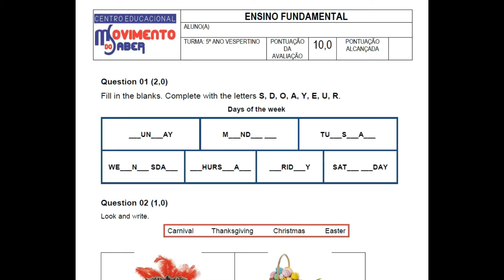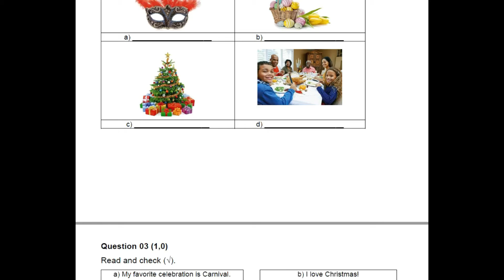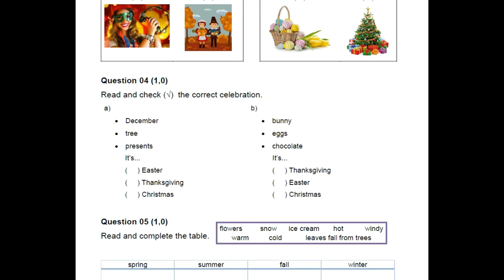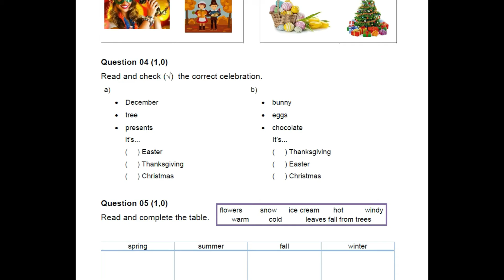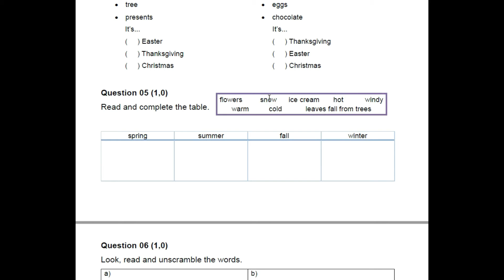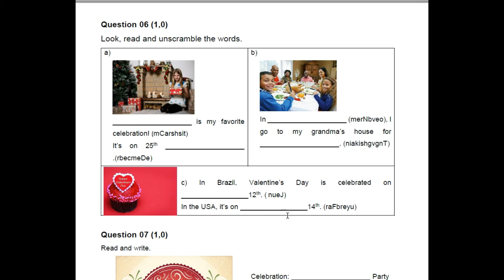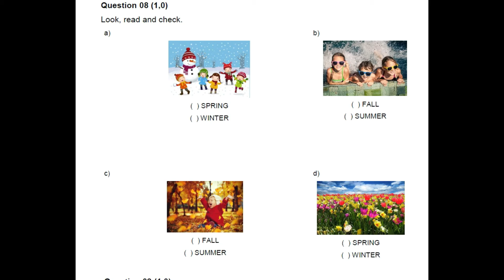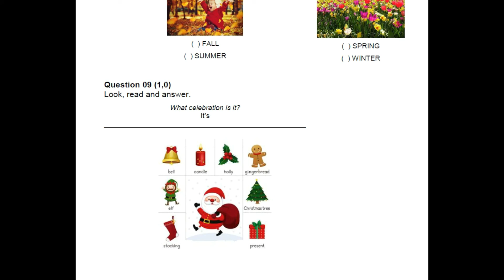2ª avaliação - 5º ano